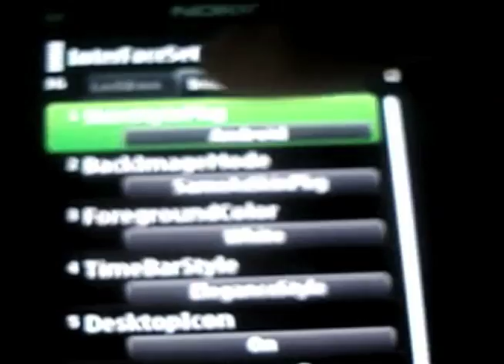Escuchas telefónicas en Latinoamérica